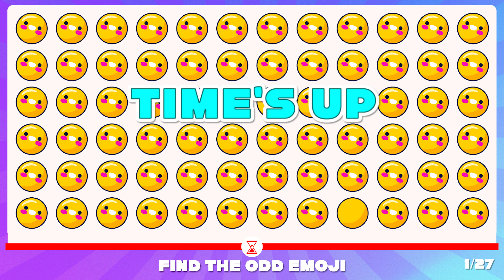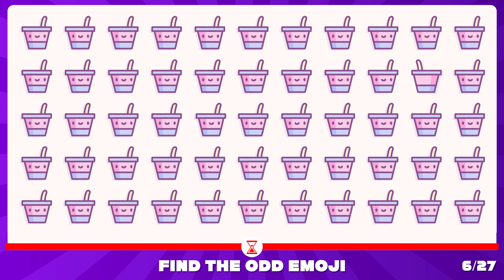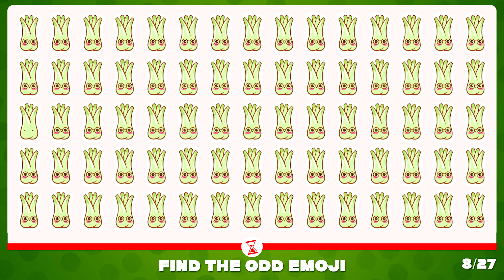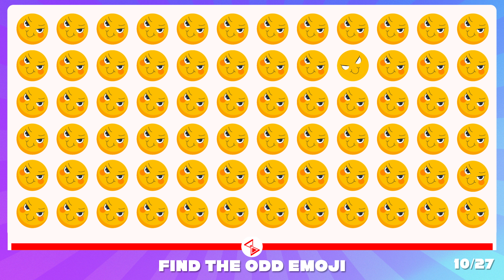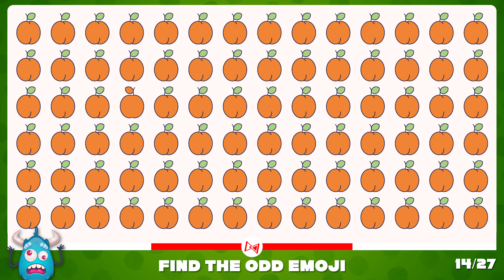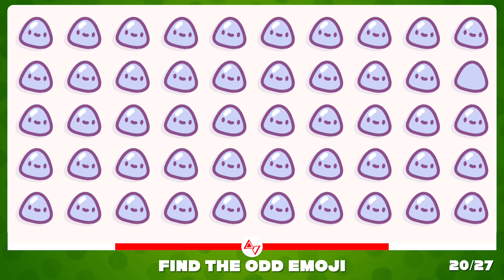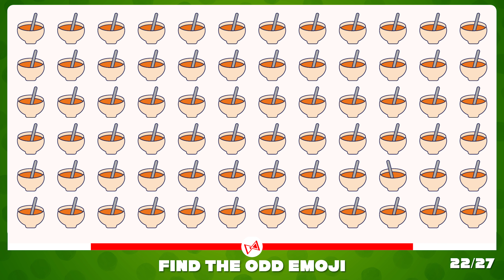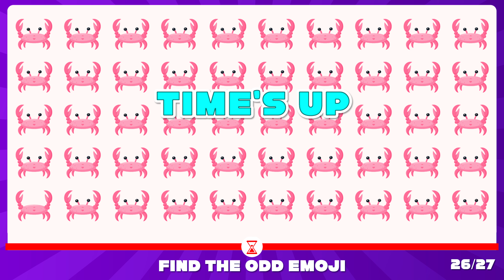Can You Find the Odd Emoji Out? 👒 Girl Hat Emoji Puzzle Quiz Challenge #54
How good are your eyes? 🙃🙃 Emoji Puzzle Quiz Challenge #54
Put your eyesight to the test with our latest emoji challenge! How good are your eyes? Find out by taking on the "Spot The Difference Emoji" quiz.
Welcome to the ultimate emoji puzzle quiz! If you love emoji games, this is the perfect place to test your skills. Take the challenge and see just how sharp your eyes are.

This exciting emoji game features 27 questions, here are some highlights from the video:
✅ Find the Odd watermelon emoji,
✅ Find Odd hat emoji,
✅ Find odd bowl emoji
✅ Find odd meat emoji
✅ Find Odd Grape emoji,
✅ Find Odd wired face emoji,
✅ Find Odd umbrella emoji
✅ Find odd crab emoji
✅ Find Odd peach emoji and MORE!

My Gear:

My Favorite Emoji collection:
Emoji Coloring Book

Emoji Shirt